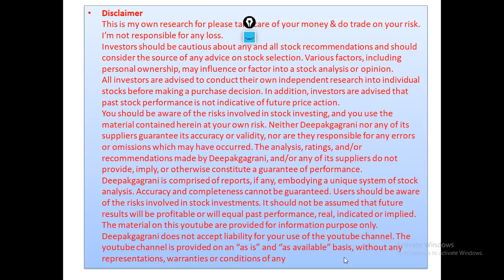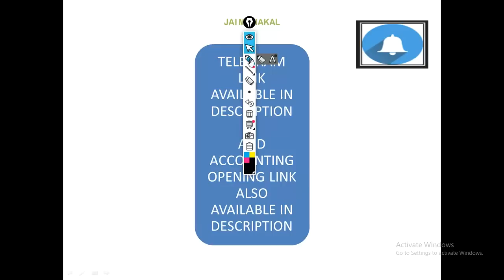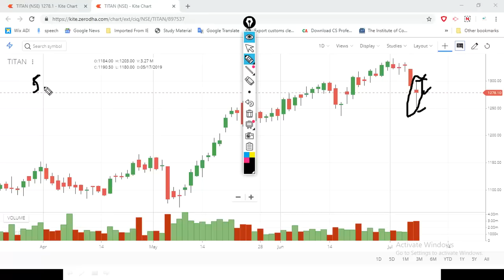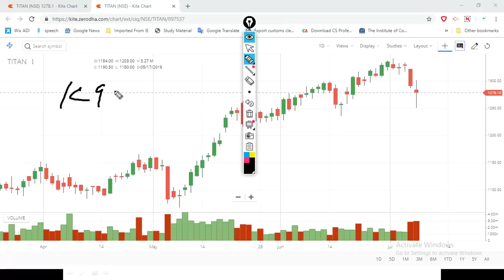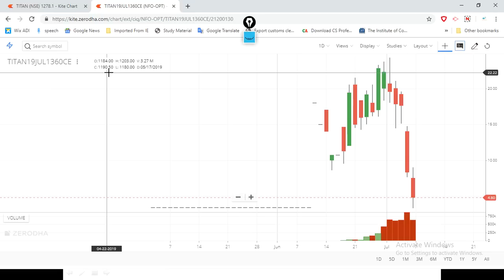TITAN 1360 CE EVEN FOR CASH WE CAN ACCUMULATE WILL GIVE GOOD PROFIT OR NOT MUST WATCH